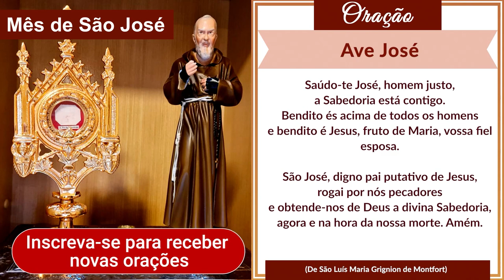Ave José (composta por São Luís Maria Grignion de Montfort)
Faça sua inscrição no Canal para rezar conosco esta Oração a São José pela Conversão de um Pecador, e receber novas orações poderosas da Santa Igreja Católica que serão publicadas. E assim você não perde o Programa Padre Pio, que acontece diariamente, com histórias e lições de vida do nosso Santo Capuchinho.